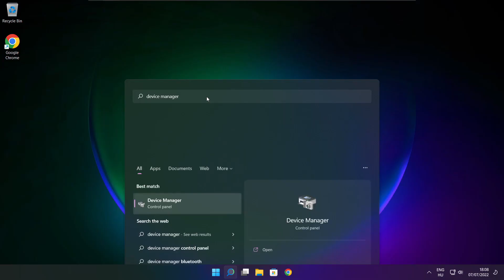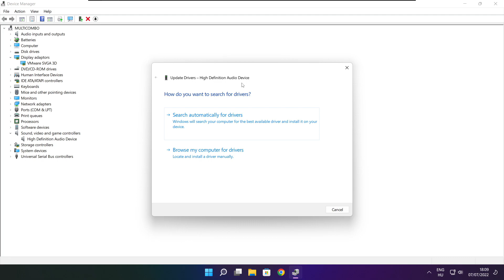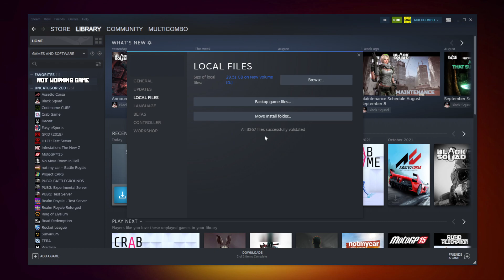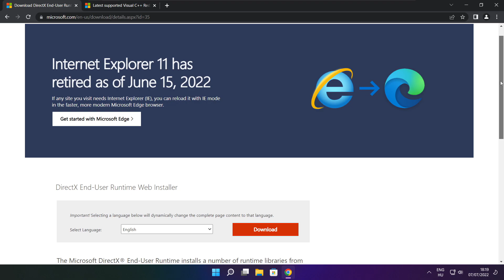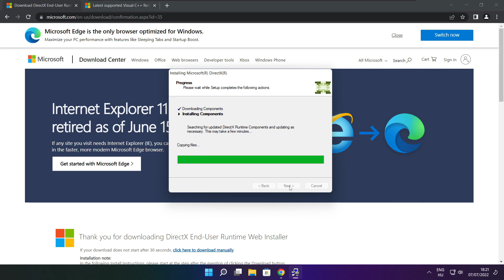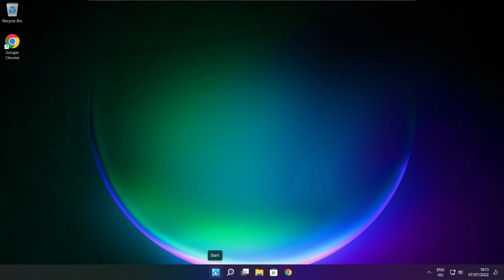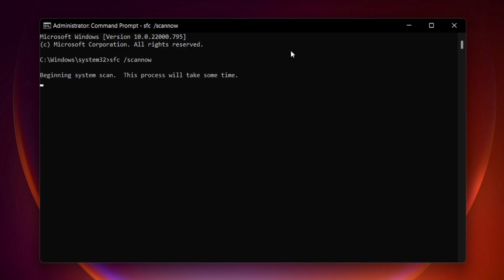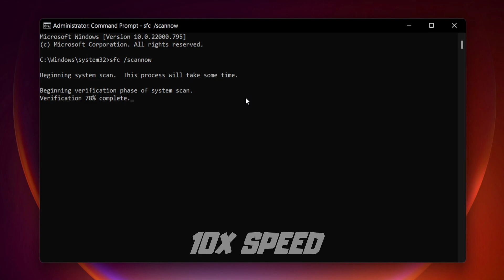FIX SMITE Crashing, Not Launching, Freezing & Black Screen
In this video I am going to show How to FIX SMITE Crashing, Not Launching, Freezing & Black Screen

FIX SMITE Game Steam Unable to start, Stuck On Loading Screen Issue & Crashing at Startup & Not Opening, Not Working, FPS Problem, Fatal Error & Display Problems
1. Update Graphics Card Driver
2. Update Audio Driver
3. Verify Game Files
4. Run compatibility mode
5. Disable Fullscreen optimizations
6. Run this program as an administrator
7. Update Windows
8. Install DirectX
9. Install Visual C++ Apps
10. Disable Not Used Applications
11. Run sfc /scannow
12. Disable Antivirus
13. Reinstall Game
14. Reinstall Windows
Problem Solved!

🖥️ PC Specs:
CPU: Intel Core i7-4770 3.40GHz
Memory: 16GB HyperX DDR3
HDD: Toshiba 1TB
SSD: Kingston 240GB
Graphics Card: ASUS GeForce RTX 3060 12GB GDDR6
Operating System: Windows 10/11